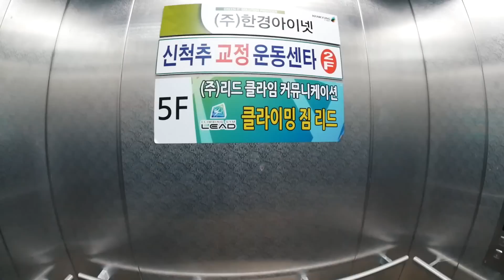Rock Climbing Gym in Korea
Daejeon South Korea - Lead Climbing Gym has 2 locations.  Both gyms focus on training indoors and extending that to outdoor climbing trips.  Like many other gyms in Korea, proper technique and instruction is large focus.

Locations: Lead Climbing Gym 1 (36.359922,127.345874)
Lead Climbing Gym 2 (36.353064,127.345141)